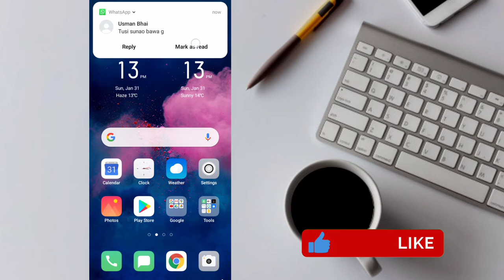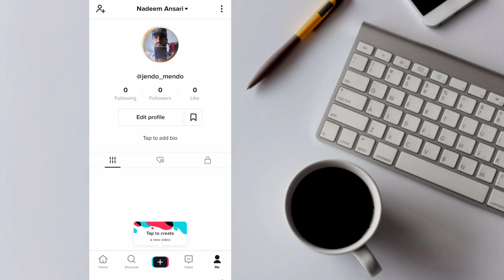How to change tiktok username 2021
Assalam u alaikum! Today in this video we will discuss about how to change tiktok account username in 2021. Username is an your identity that shown up on your uploaded videos on tiktok.

An attractive username increase your fan following on tiktok app. If you want to change uploaded tiktok account username then watch this video till end.